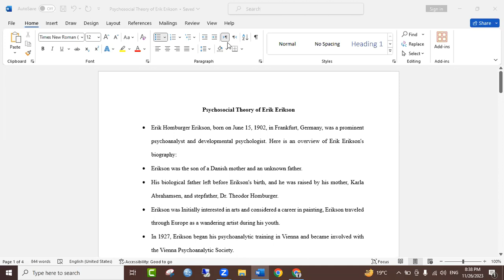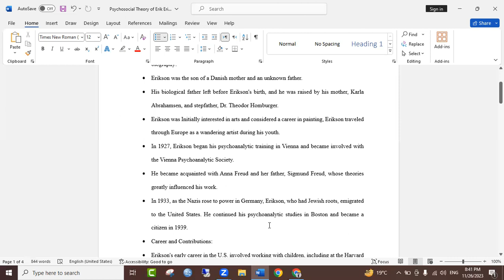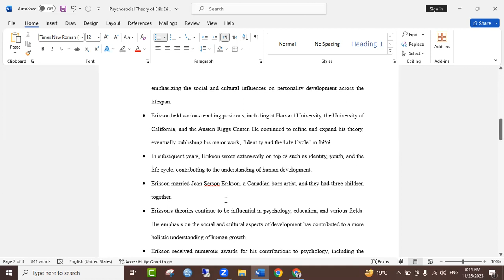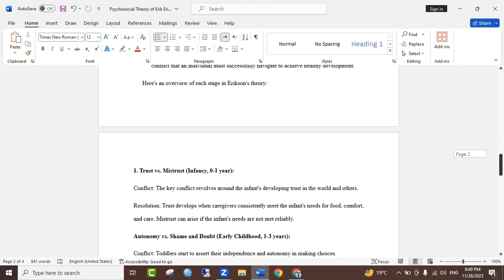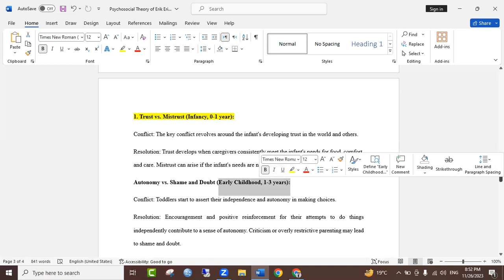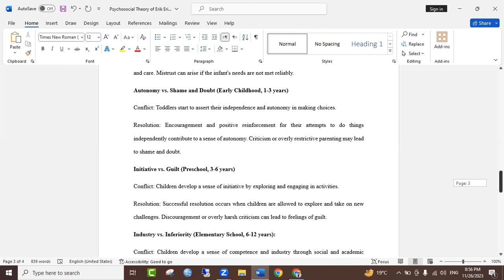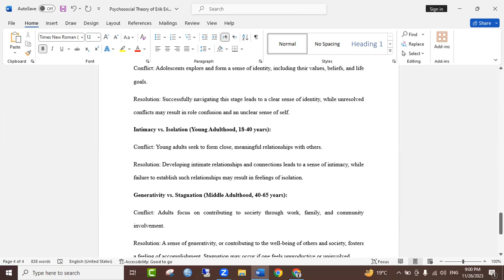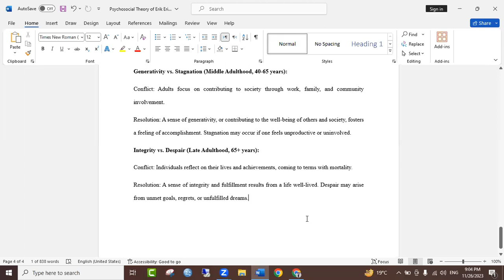Erikson's Theory | Psychosocial Theory | Life Span Development Stages | Erikson's Stages in Urdu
In this enlightening video, we delve into the profound insights of Erik Erikson's Psychosocial Theory, a groundbreaking framework that explores the intricacies of human development across the lifespan. Erikson's theory goes beyond traditional approaches by examining the interplay between social, emotional, and psychological factors in shaping an individual's identity and sense of self. From infancy to old age, Erikson identifies eight distinct stages, each characterized by unique challenges and crises that individuals must navigate to achieve optimal psychosocial development. Join us as we unravel the nuances of Erikson's theory, shedding light on the crucial role of societal influences and personal experiences in molding the tapestry of our lives. Whether you're a student of psychology or simply curious about the human experience, this exploration of Erikson's Psychosocial Theory promises to deepen your understanding of the complexities inherent in our journey of self-discovery.